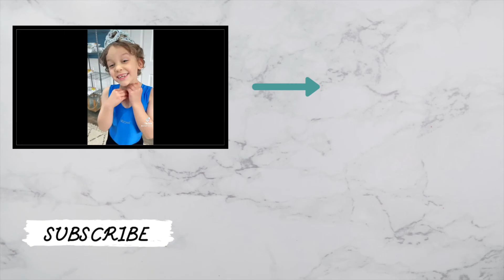SACCONEJOLYS STORIES | EP. 4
THE CLIPS ARE FROM THE CHANNEL : Sacconejolys